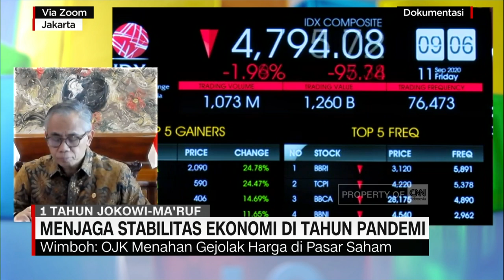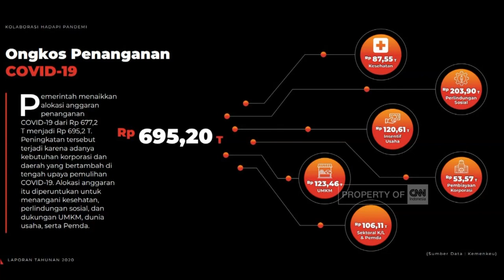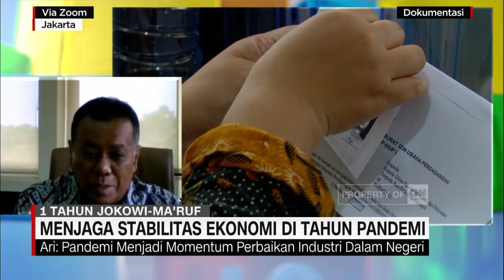Menjaga Stabilitas Ekonomi di Tahun Pandemi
Untuk membahas satu tahun pemerintahan Jokowi & Ma'ruf Amin dalam bidang ekonomi, sudah bergabung melalui zoom ketua Otoritas Jasa Keuangan atau OJK Bapak Wimboh Santoso dan Rektor Universitas Indonesia profesor Ari Kuncoro

Like & Follow Facebook:
CNN Indonesia

cnnindonesiatv